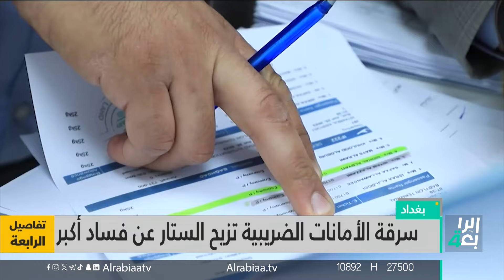سرقة الأمانات الضريبية تزيح الستار عن فساد أكبر